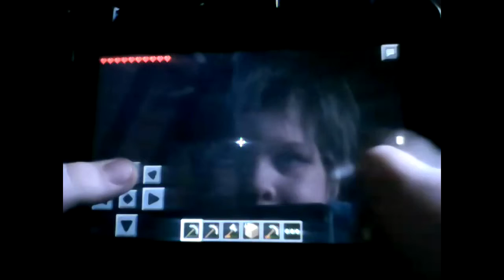mcpe survival ep 8 :random stuff